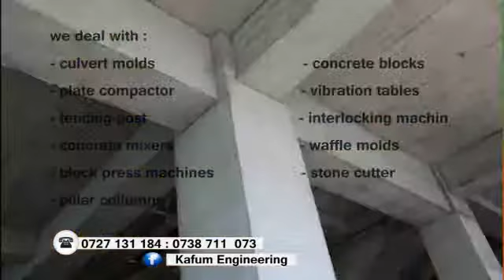Kenya top engineers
Kafum engineering machines are best and quality in building and construction equipments eg. Interlocking brick Machine, fencing post moulds, culvert moulds, stone cutting machines etc